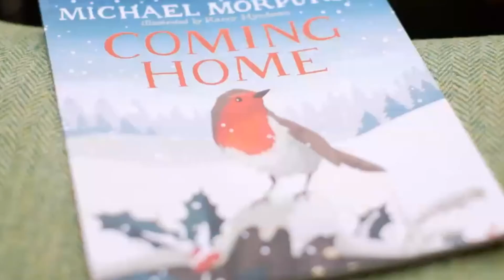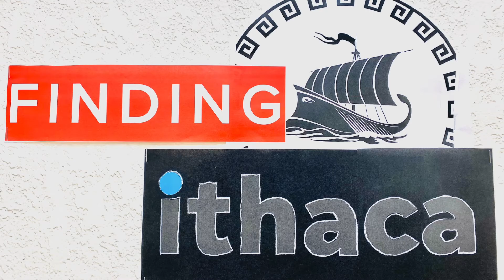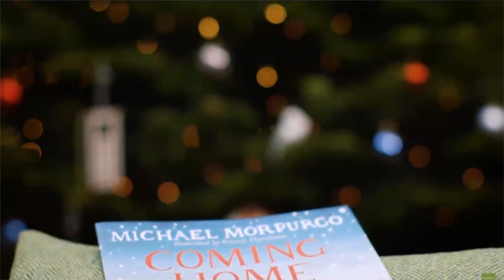Coming Home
One determined robin will go any length to make it home again.  How far would you go?

Story narrated by Michael Morpurgo, Waitrose and Partners YouTube Channel, check out the full version.

Music Video by Sean Rumsey check out his YouTube channel.  Diddy-Dirty Money, Coming Home ft. Skyler Grey remix/cover.

Homeward Bound Classic Soundtrack, Two Steps from Hell Chase the Light, Cause I am Coming Home, SLCT Remix, Instrumental Version.  See on YouTube or purchase on iTunes.